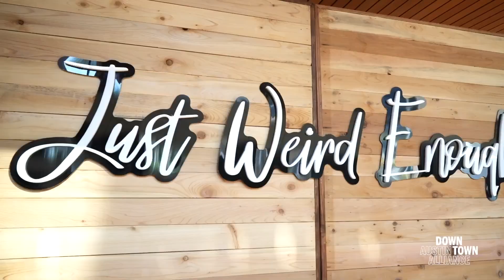Future of Downtown 2023 Event Recap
Thank you all for supporting the Downtown Austin Alliance and coming to our Future of Downtown event to release the State of Downtown. We appreciate it!